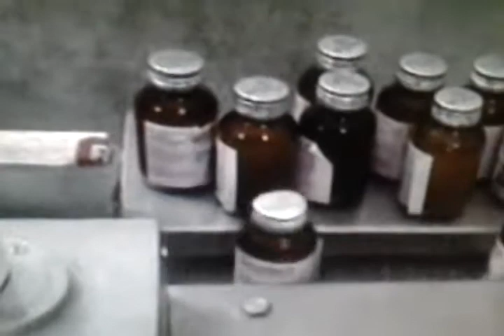Automatic Wet Glue Labeling machine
DEVIKRUPA INDUSTRIES Make High speed automatic Wet Glue labeling machine. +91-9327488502